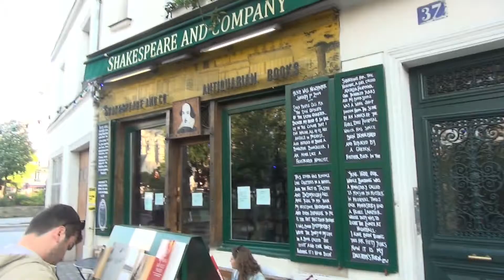Книгарня "Шекспір і Компанія". Париж, Франція, Європа.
"Шекспір ​​і Компанія" – можливо, найвідоміша незалежна книгарня у світі, займає дуже  вигідне місце з видом на Сену, недалеко від Латинського кварталу, площі Сен-Мішель і бульвару Сен-Жермен у Парижі.